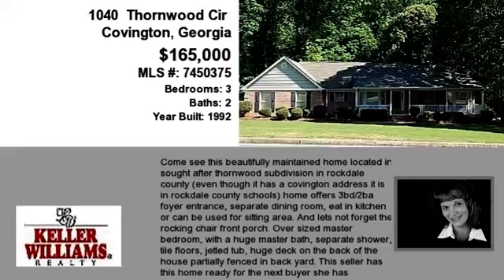Real estate for sale in Covington Georgia - MLS# 7450375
1040  Thornwood Cir
Covington Georgia 30016
MLS# 7450375

Come see this beautifully maintained home located in sought after thornwood subdivision in rockdale county (even though it has a covington address it is in rockdale county schools) home offers 3bd/2ba  foyer entrance separate dining room eat in kitchen or can be used for sitting area. And lets not forget the rocking chair front porch. Over sized master bedroom with a huge master bath separate shower tile floors jetted tub huge deck on the back of the house partially fenced in back yard. This seller has this home ready for the next buyer she has maintained all systems and has all receipts for the new buyer. New carpet through out just installed. 3 year old hvac and 5 year old roof. Come see for yourself this home is well cared for! Easy show.